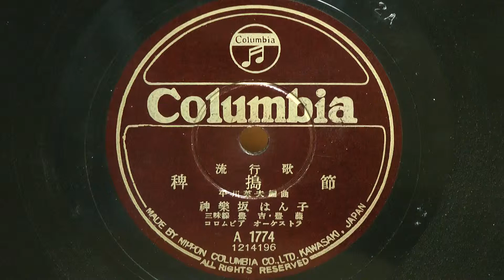稗搗節（神楽坂はん子）